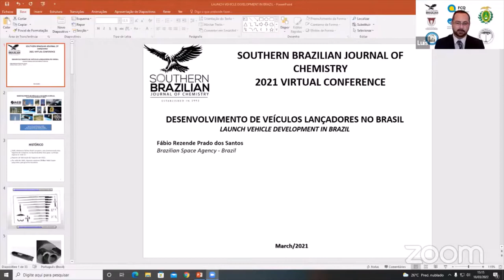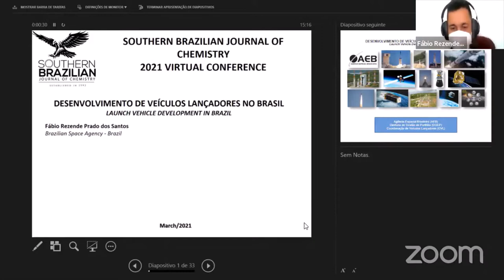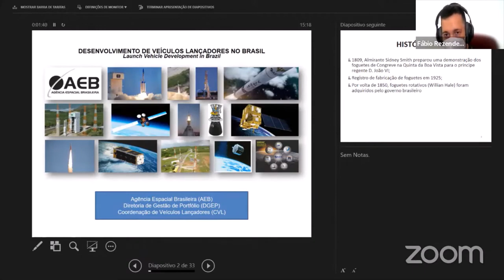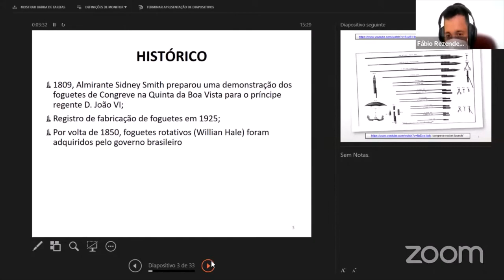LAUNCH VEHICLE DEVELOPMENT IN BRAZIL (DESENVOLVIMENTO DE VEÍCULOS LANÇADORES NO BRASIL)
M. Sc. SANTOS, Fábio